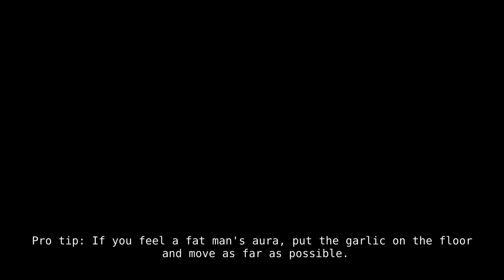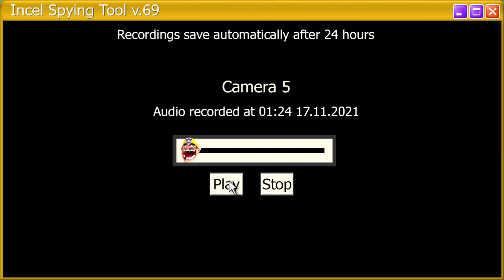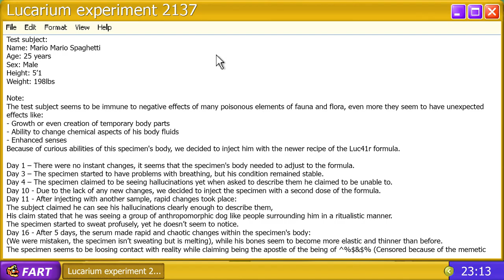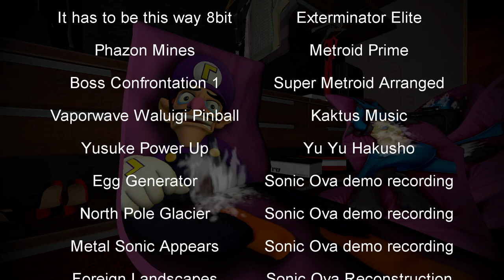Waluigi discovers Wario's dark secret (GMOD/Wario MEME)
WARNING! This video is full of dark humor and lewd imagery. If you're a snowflake or it's nnn, watch at your own risk.

Waluigi accidentally discovers his partner in crime's deepest secret. Will he ever be the same after what he witnessed? Find out in today's episode of Wario's Bizarre Adventures. Enjoy!

This thing took me several months to make mostly  due to burnout and life stuff. You can see how in certain part of video my animation style changes or because many scenes from this video were made between long breaks.